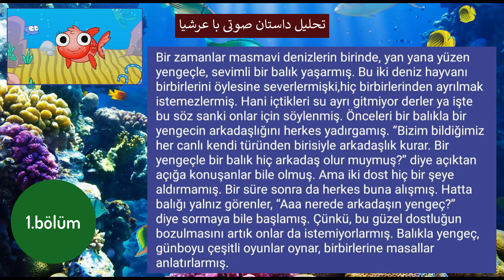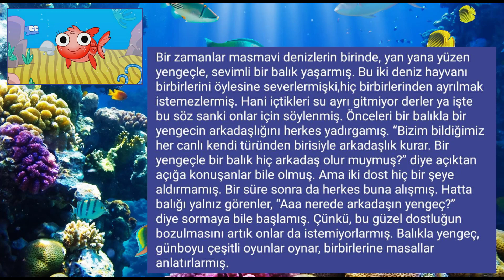تحلیل داستان صوتی - قسمت اول ماهی چشم سیاه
آموزش ترکی استانبولی عرشیا